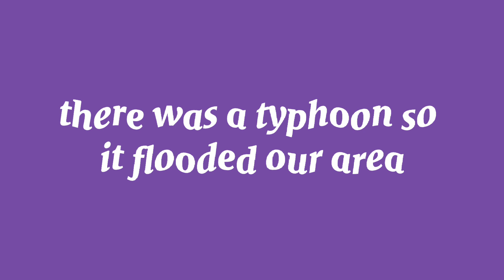There was a typhoon so it flooded our area | Rechielda Pilpail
Hey guys, I hope you all are having a good day there's been a typhoon recently in our place so I might post late.